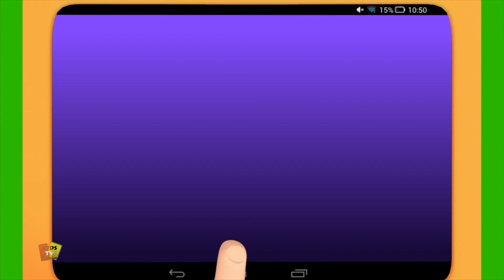Xe lửa bob năm hình dạng nhỏ + bài hát mầm non cho trẻ em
Xem các bài hát và câu chuyện trẻ em yêu thích của bạn với các nhân vật xe lửa bob nhỏ dễ thương của chúng tôi.